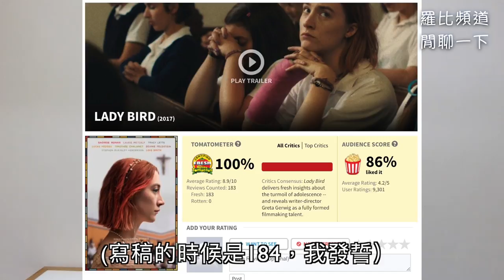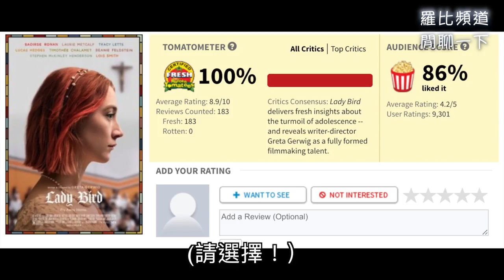爛番茄史上評價最高電影 Lady Bird《淑女鳥》【羅比】Small Talk #002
（本影片沒有字幕）已確定台灣上映日期譯名為《淑女鳥》

導演：葛莉塔潔薇（Greta Gerwig）
演員：瑟夏羅南（Saoirse Ronan）